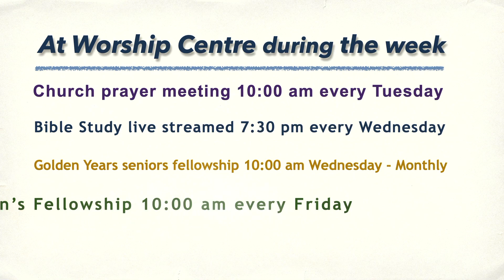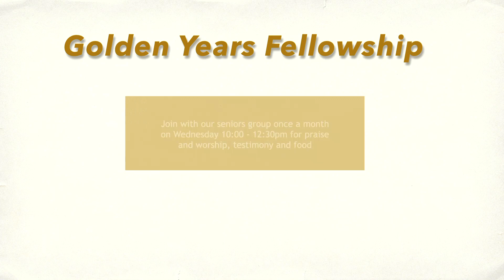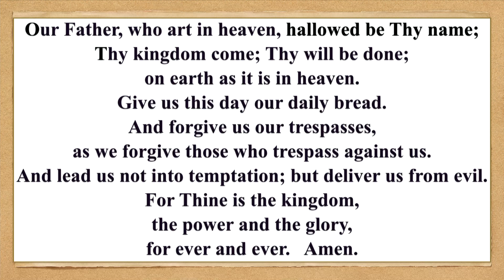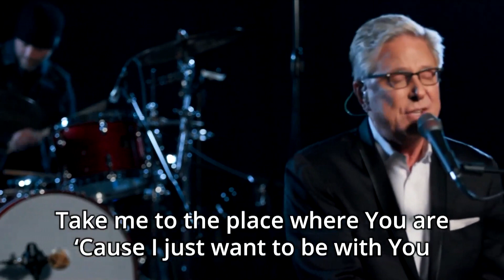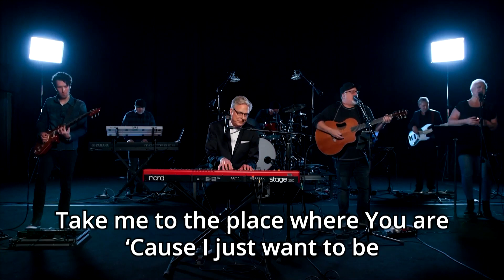Church In Your Home | 22 Oct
Speaker : Ps Ross Taylor
Church giving details

If you would like to donate to Worship Centre, please use the bank details below:

Tithes & Offerings, BSB: 064 823,  Acc: 10835147
Missions Support, BSB: 064 834,  Acc: 10551277
Building Fund, BSB: 064 834,  Acc: 10498031

Item ID:                         5YBCSTZ
Author Username:                 penguinmusic
Licensee:                        Abilio Ferreira
Registered Project Name:         Announcements
License Date:                    November 11th, 2022